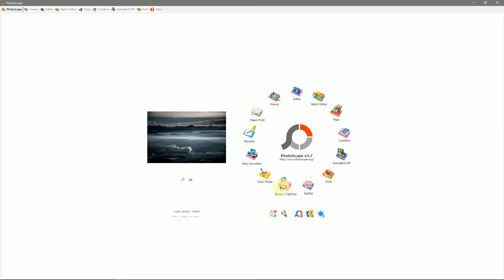Feature rich Photoscape is one of the best free image editors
Photoscape is a feature-rich image editor and batch converter. Best viewed at 1080p full screen: